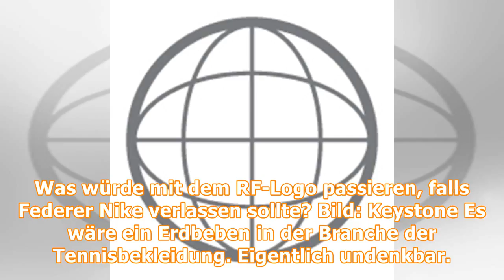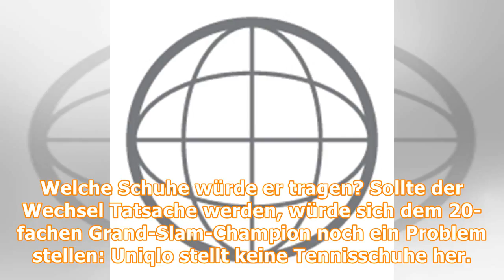Wechselt Federer von Nike zu Uniqlo?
Was würde mit dem RF-Logo passieren, falls Federer Nike verlassen sollte? Bild: Keystone Es wäre ein Erdbeben in der Branche der Tennisbekleidung. Eigentlich undenkbar. Roger Federer gehört zu Nike wi...